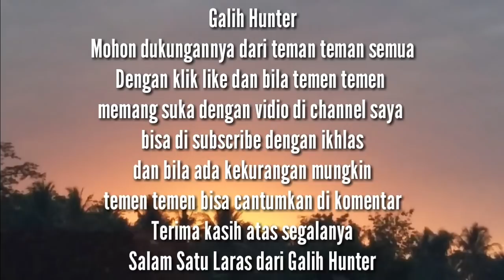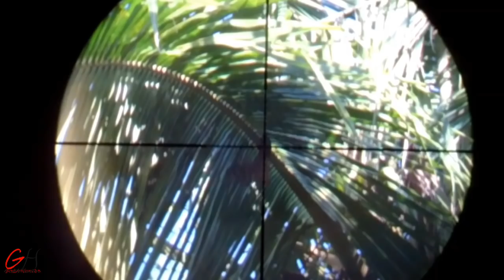BERBURU KELELAWAR UNTUK OBAT SAKIT NAFAS#TARGET MELIMPAH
Ok sob di vidio BERBURU KELELAWAR UNTUK OBAT NAFAS ,  jadi sya berburu ini memang dari request tetangga sya yang butuh sekali kelelawar untuk mengurangi penyakit sesak nafasnya itung itung mmbantu dikit